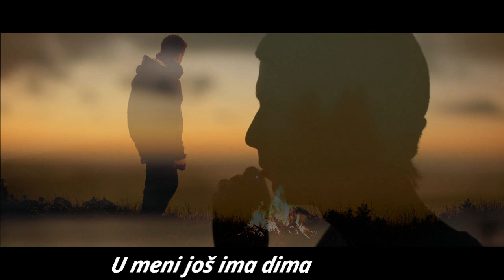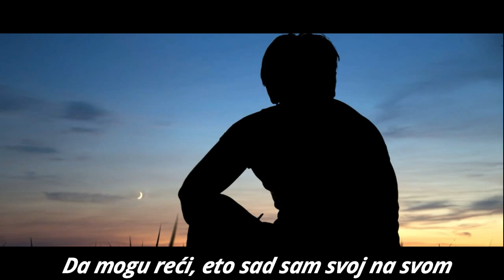Dane Magdić - Tamo gdje ima dima ( Acouustic )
Glazba i stihovi: Dane Magdić
Aranžman: Robert Tanasković
Usna harmonika: Ljudevit Laušin
Prateći vokal: Sanja Jakopec
Snimljeno jednog popodneva ljeta 2005. god u studiju radio Osijeka...
Tamo gdje ima dima
Koliko ljudi prošlo je kroz život moj
A ostah sam tražeći stih
Ovaj mjesec malo se odužio
Nisam bolje ni zaslužio
To zove jesen, da se malo zamislim
Što mi se desilo dosad
A sve je isto, ista soba, isti grad
Ista stara navika

U meni još ima dima
Pa mogu reći svima
Tamo i vatra tinja
Za male sitne duše
Što ponekad me guše
Neka znaju da sam visoko, zauvijek
Daleko, oduvijek

Koliko ljudi ostavilo dubok trag
U životu ovom punom sna
Koliko suza palo baš u moj je dom
Da mogu reći, eto sadsam svoj na svom
I zato još ima dima
Jer se mučim pitanjima